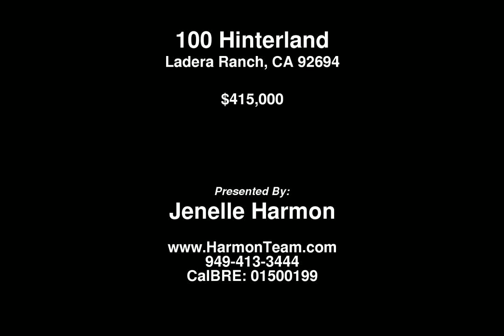100 Hinterland, Ladera Ranch *Jenelle Harmon*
Jenelle Harmon Real Estate Team

Aubrey Antis Real Estate Photography, Inc.